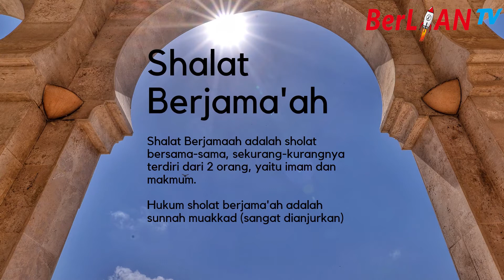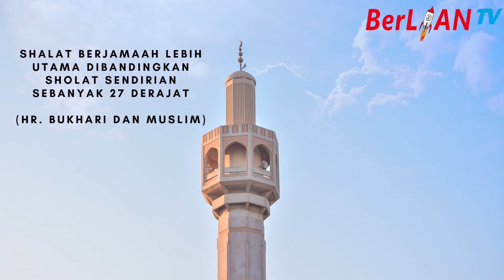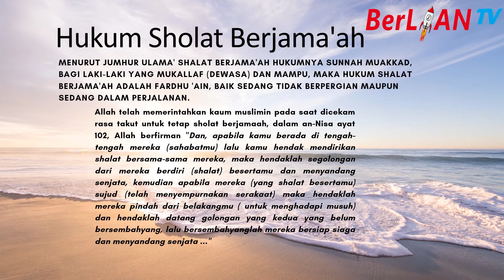Shalat Berjamaah - Al Islam Kelas 3 SD | BerLIAN School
Assalamualaikum anak-anak, mari kita simak ya penjelasan dari ustadz  Ahmad Ridho  Z, S.Pi pada pembelajaran Al Islam Kelas 3
Materi : Shalat Berjamaah